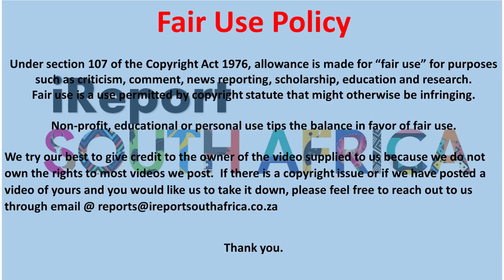A witness will testify that Kelly Khumalo Shot and Killed Senzo Meyiwa in Court - Adv Teffu